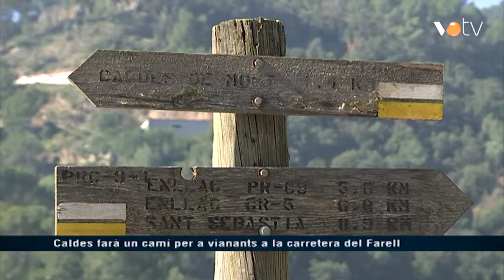VOTV - Caldes farà un camí per a vianants a la carretera del Farell